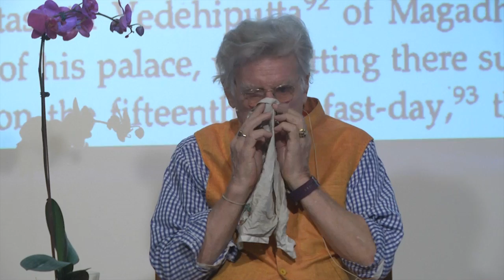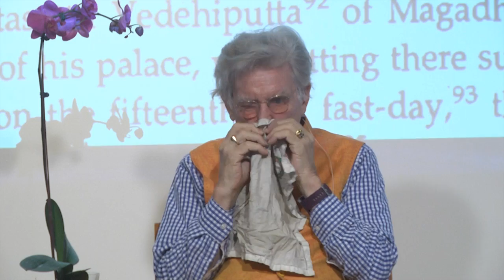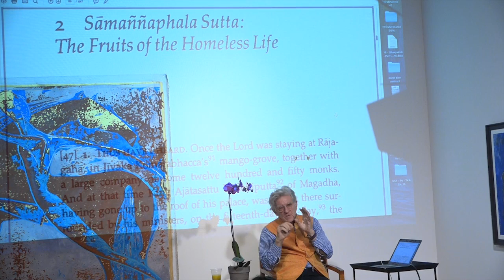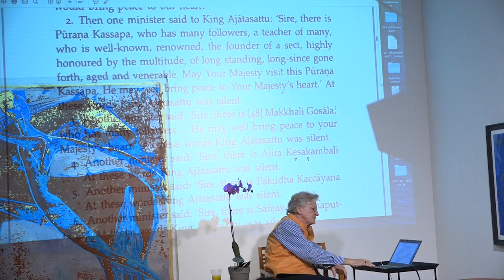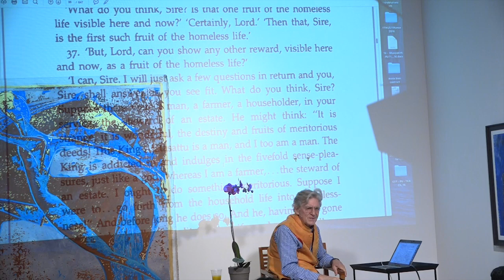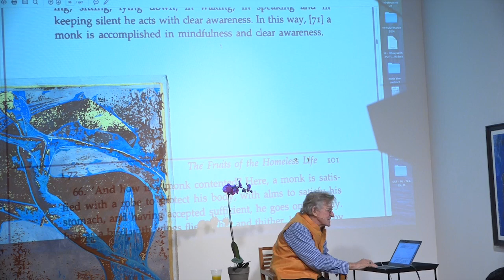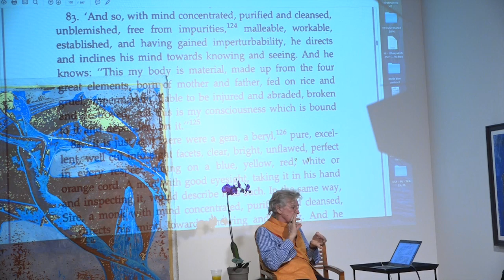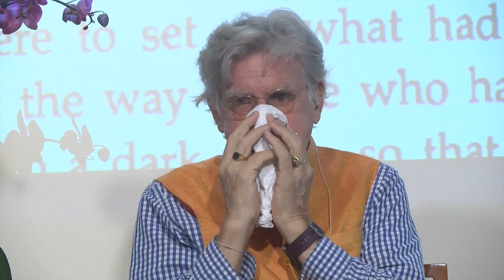What's the Fruit of a Homeless Life? Buddhism Explained : Robert A.F. Thurman - Samannaphala Sutta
Robert A.F. Thurman leads a live translation of “The Samaññaphala Sutta : The Fruit of the Homeless Life” providing the back-stories of the historical figures found in the sutra in order to elucidate the ethical and scientific insights of the Buddha’s teachings on the value of the contemplative life.

Using this beloved + often referenced sutra in which King Ajatasattu of the Magadha Kingdom questions the Buddha on the benefits of the spiritual life Professor Thurman explains the abundant selection of ascetic practices on offer from the various schools of philosophy at the time and how these ideas can help any spiritual seeker, Buddhist or not.

Includes stories about the Buddha’s closest associates including: Jivaka Komarabhacca, his personal physician and the community’s doctor, his cousins Devadatta (who led the assassination by elephant attempt on his life) and Ananda his close friend, personal attendant and eventual inheritor of the reigns of leadership of the monastic community after his death + parinirvana.

Includes definitions of the terms Shramana (Skt. śramaṇa; Tib. དགེ་སྦྱོང་, gejong, Wyl. dge sbyong), Bhagavan (Skt. bhagavant; Tib. བཅོམ་ལྡན་འདས་, chomdendé; Wyl. bcom ldan ‘das) and a discussion on the secular nature of Buddha’s advice found within “The Samaññaphala Sutta”.

This talk was recorded during the 2016 Force For Good Class Series at Tibet House US in New York City. ‘A Force For Good’ is a Tibet House US course to further the Dalai Lama’s contemporary world initiatives, from His Holiness’ American Institute of Buddhist Studies and Mind & Life Institute science dialogues (Universe in a Single Atom) and His creation of Abhidharma 2.0 through the “Science for Monks” programs, his “secular ethics” (Ethics for the New Millennium and Beyond Religion), His nonviolent approach to conflict resolution, including His Nobel Peace Laureate activities to seek dialogue and a win-win reconciliation with China in the face of the ongoing ethnicidal policies in Tibet (Freedom in Exile and Man of Peace: The Illustrated Life Story of Tibet’s Dalai Lama) & along with his emphasis on positive activism (A New Reality: Charter of Universal Responsibility).